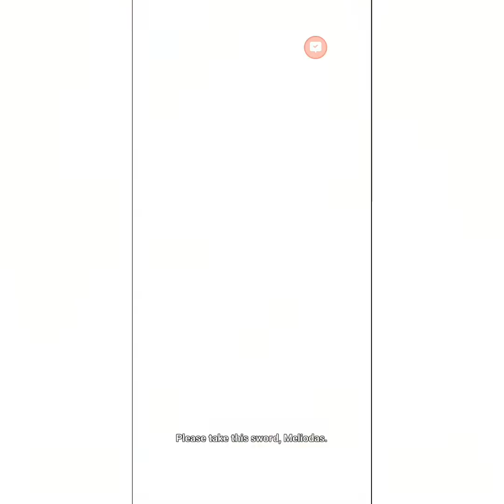7 Deadly Sins Episode 43 Part 5 Liz Sword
7DS Grand Cross
Seven Deadly Sins Episode 43 Suspicious Noises part 5 Trust and Repayment
Liz sword
Short sword